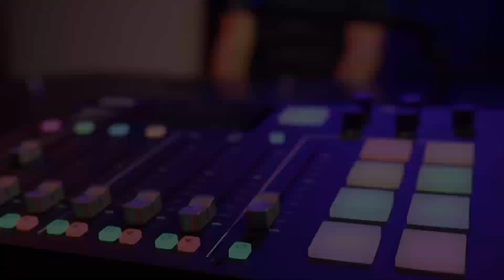Nicky Cruz - On the Real With Adam McCain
On the Real with Christian Evangelist Nicky Cruz. Nick was the leader of the New York City gang, the Mau Maus before his life was radically changed for the Gospel. Since his conversion Nicky served was the director of Teen Challenge serving under David Wilkerson.  Nicky now travels the world preaching the Gospel and sharing his story.